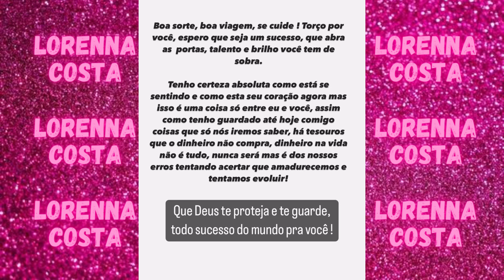Matheus Sampaio se pronuncia após Brenda Paixão entrar no “De férias com o ex”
Matheus Sampaio se pronunciou após Brenda Paixão ser cotada para participar do Reality Show De Férias com o Ex

brenda paixao
matheus sampaio
matheus sampaio se pronuncia após brenda paixao entrar no de férias com o ex
brenda paixao de ferias com o ex
brenda paixao vai estar no de ferias com o ex
de ferias com o ex brenda paixao
brenda paixao power couple
matheus sampaio e brenda paixao power couple